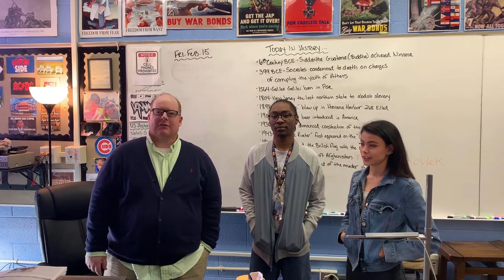Comstock High School Announcements - February 15, 2019